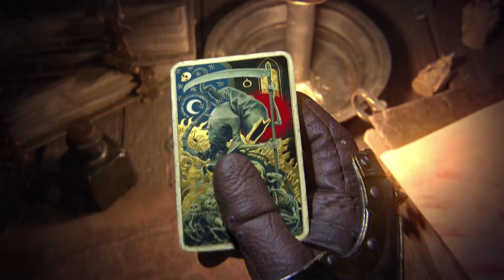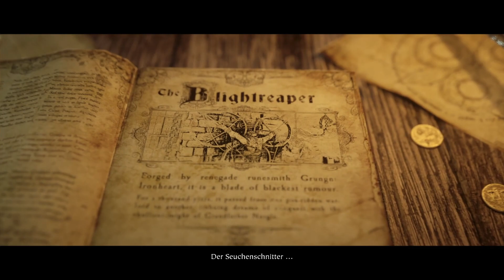Alle Trailer & Intros Warhammer Vermintide 2 Deutsch